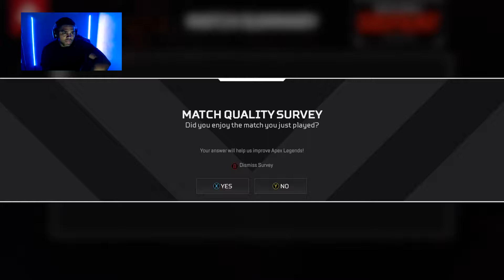The LONGEST ARENA WIN STREAK in Apex Legends!